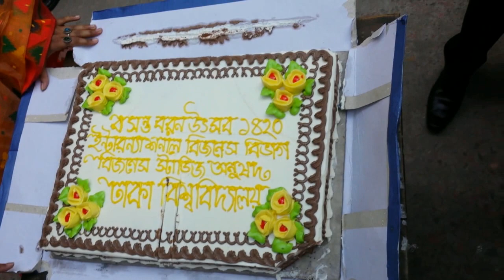Pohela Falgun / Dhaka University _FBS /Tonmoy Bhuiyan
Pohela Falgun 1420 / Dhaka University _FBS /